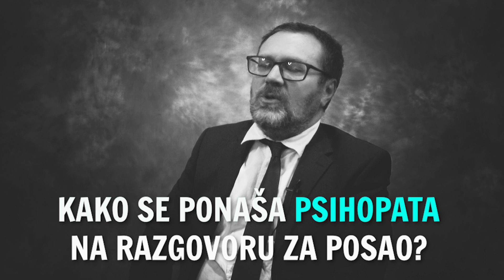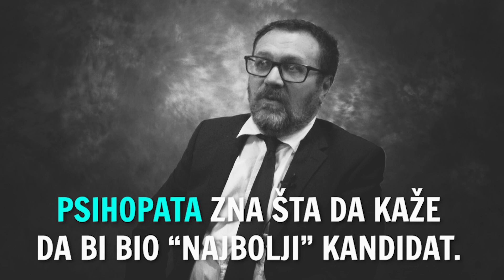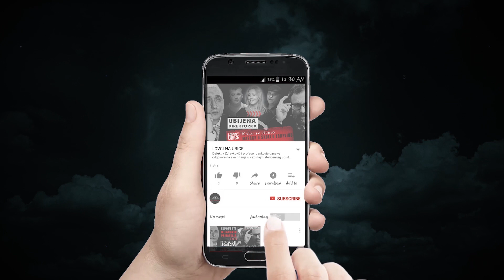🟡 KAKAV JE PSIHOPATA NA POSLU⁉ - VAŽNE LEKCIJE PROFESORA JUNGA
🟡 KAKO PREPOZNATI PSIHOPATU NA POSLU?
🟡 Šta je glavni cilj PSIHOPATE u radnoj organizaciji?
🟡 KAKO SE PSIHOPATA PONAŠA NA RAZGOVORU ZA POSAO?
🟡 Koje metode PSIHOPATA koristi i kako ga PREPOZNATI?

Zapratite naš kanal, jer svake nedelje vas čeka nova epizoda!